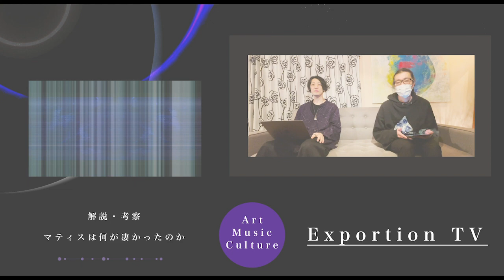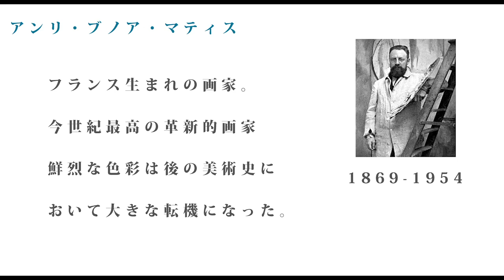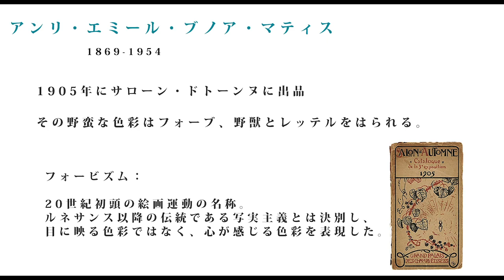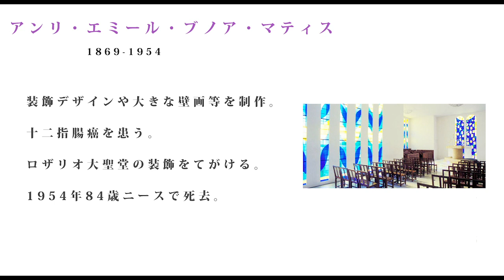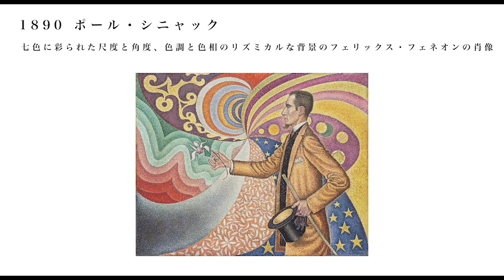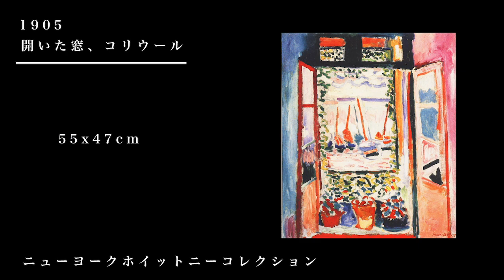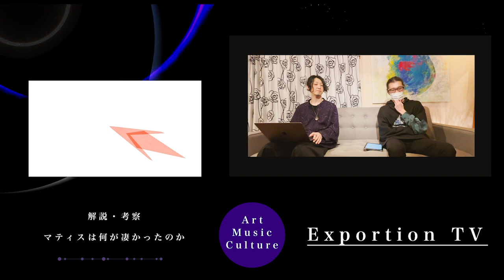マティスは何が凄いのか | 野獣派 フォービズム「アンリ・マティス」【アート解説・考察】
アンリ・マティス（1869年12月31日-1954年11月3日）はフランスの画家、素描家、彫刻家。大胆な色使いや素描が特徴のフォーヴィスム（野獣派）の発案者。

関連過去画像：
芸術と創作に何を求めるのか | アンリ・マティス【アート解説・考察】

Exportion